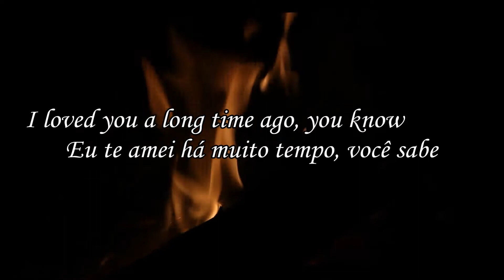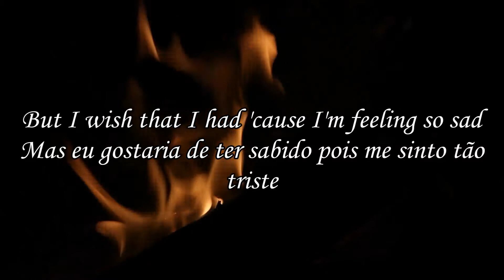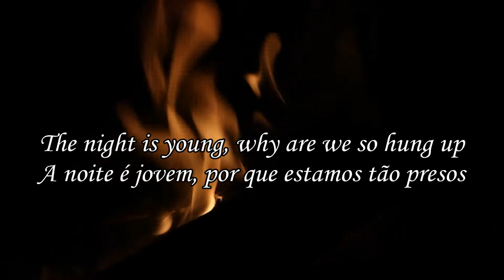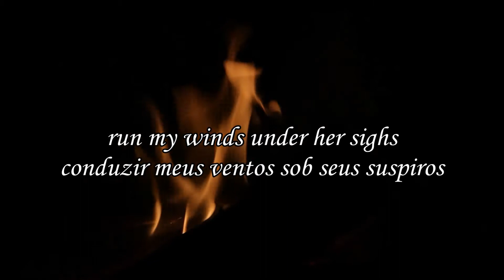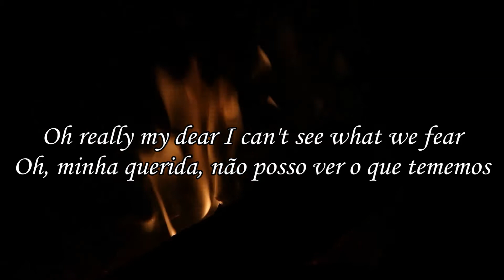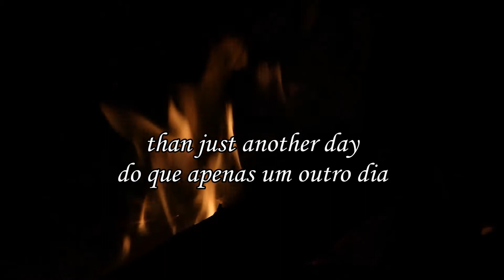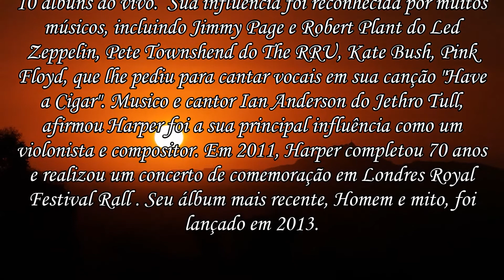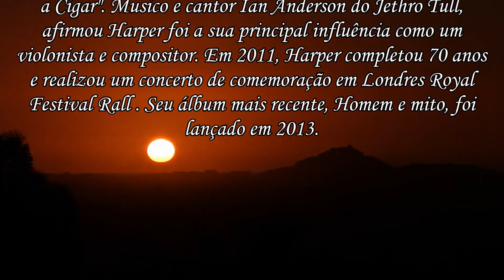Outro Dia! Narrado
Versão da canção Another Day (Outro Dia) escrita por Roy Harper
Adaptado por JoseSSAlmeida
26 de Dezembro de 2014
Software: MS Movie Maker
Narração: Bing